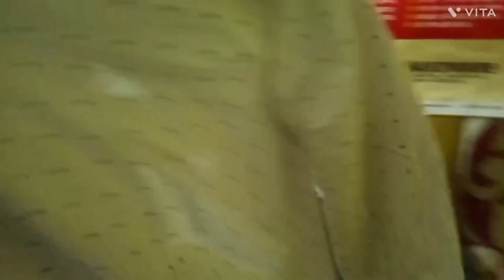21 day of Ramadan iftari 🥰/Quick and unique khir recipe 😋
21 day of Ramadan iftari 🥰/Quick and unique khir recipe 😋